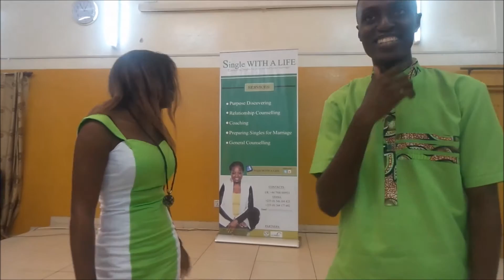Refreshment & Mingling activities_ Singles Event Ghana 2016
Refreshment and mingling activities

Break activities during our singles event on 28th May 2016 with the theme: Waiting effectively.